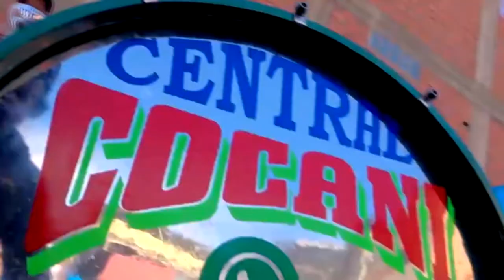SOMOS AMANTES (Cumbia) - Banda Central Cocani de Oruro (Director GERMÁN GERÓNIMO)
Cumbia al estilo de la única y original BANDA CENTRAL COCANI DE ORURO dirigida por el Maestro GERMÁN GERÓNIMO CAYO. Nuestra presentación en el Aniversario 56 de la MORENADA JUVENTUD SAN PEDRO RESIDENTES DE ACHACACHI "LOS CATEDRÁTICOS" DEL GRAN PODER, una prestigiosa Fraternidad donde retornamos después de algunos años y estaremos compartiendo con ellos nuestra música nuevamente en la Festividad del Señor del Gran Poder declarado PATRIMONIO CULTURAL É INMATERIAL DE LA HUMANIDAD por la UNESCO.